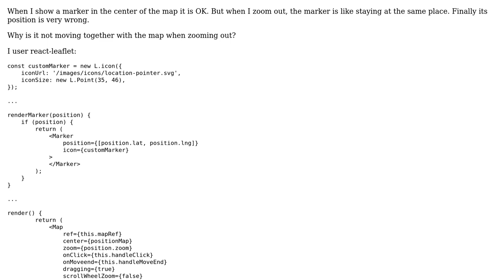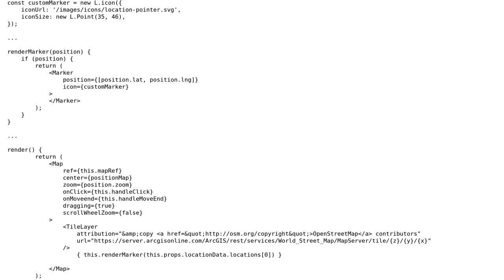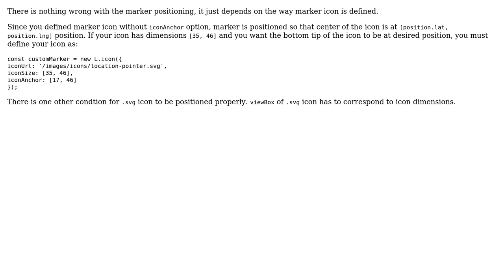GIS: React-Leaflet: Marker has wrong position after zoom out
With thanks & praise to God, and with thanks to the many people who have made this project possible! You are responsible for your own actions.